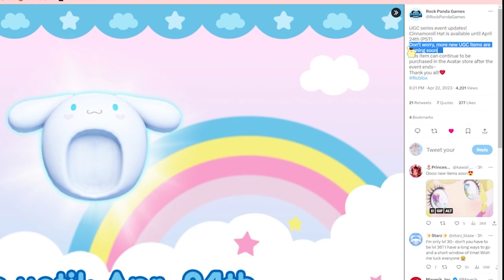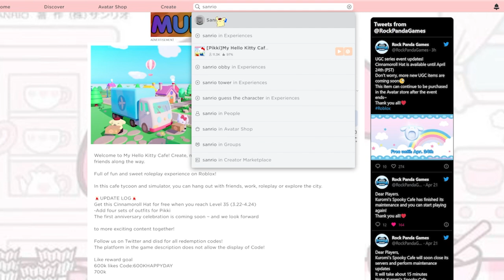Cinnamoroll UGC Hat is LEAVING Hello Kitty Cafe!! | Roblox Free Avatar Items | Riivv3r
💖 Videos Mentioned

This FREE UGC Item is going to be no longer FREE very soon! This item is going to be leaving My Hello Kitty Cafe and will be put into the Sanrio inventory for robux. Make sure you get this hat now so you can get it for free! You only have today and tomorrow to try and get this free ugc. If you don't know how to get the cinnamoroll ugc hat I have a video about how to get it. You just need to get to level 35 and I show you how to level up fast in that video!

(my ONLY accounts are ALWAYS linked here. Any other account using my username/claiming to be me are NOT my accounts.)

 💖 I also make clothing  💖
My group is a great way to interact with me and other subscribers like you!